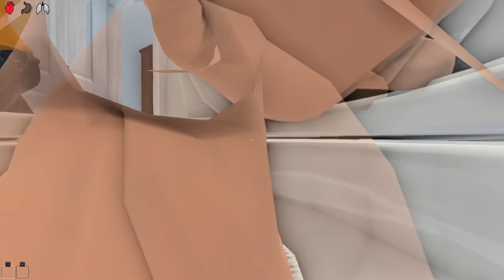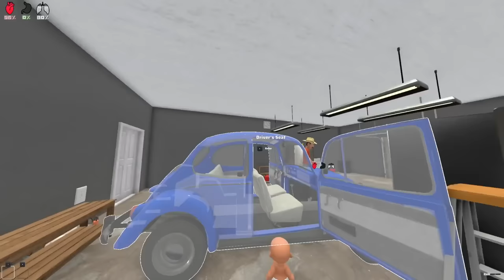CRAZY BROTHER PRANKS BABY 100 TIMES!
CRAZY BROTHER PRANKS BABY WHILE DADDY’S GONE! (Who's Your Daddy?)